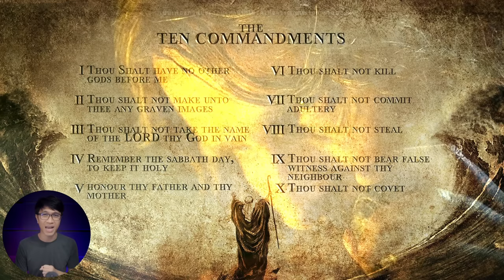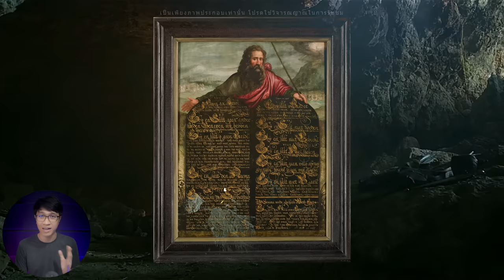ตำนานทะเลแหวก 10 ภัยพิบัติถล่มอียิปต์ กำเนิดโมเสส | หลอนดูดิ EP.92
Exodus คือความเหลือเชื่อที่พระเจ้าได้สร้างการอัศจรรย์แก่ชนชาติยิว โดยผ่านทั้ง 10 ภัยพิบัติ ซึ่งทั้งหมดได้ถูกบันทึกลงในคัมภีร์ไบเบิล
โมเสส (ศัพท์ศาสนายูดาห์และศาสนาคริสต์) หรือ มูซา (ศัพท์จากภาษาอาหรับ) เมื่อเดินทางมาริมทะเลแดง กองทัพอียิปต์ก็ติดตามอิสราเอลมา เพื่อตามอิสราเอลกลับไปเป็นทาสดังเดิม ครั้งนี้ พระเจ้าทรงให้โมเสสชูไม้เท้าขึ้นเหนือน้ำ ทำให้ทะเลแดงแหวกออก เป็นทางเดินให้อิสราเอลเดินข้ามไป

[ทองเบส ทับถนน] - Cover พิณ Inuyasha (อินุยาฉะ)
[ด่านซ้าย Studio] - Cover แคน  Inuyasha(อินุยาฉะ)